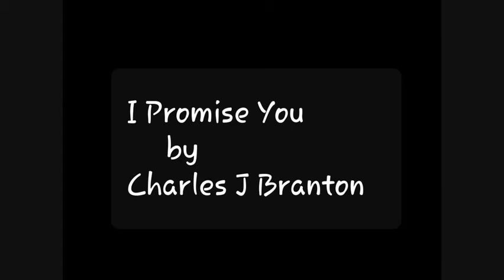I Promise You by Charles J Branton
rnb,smooth jazz,love songs,soul music